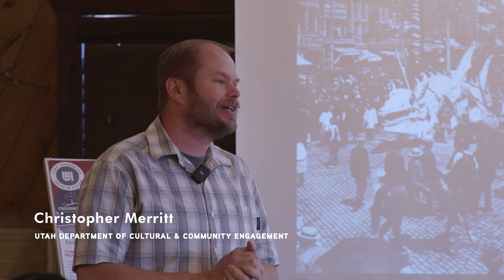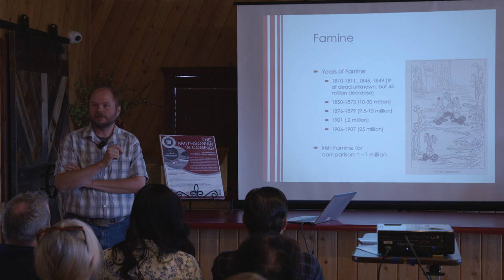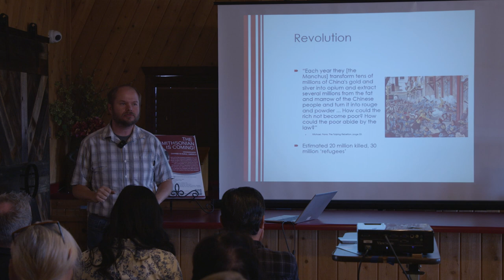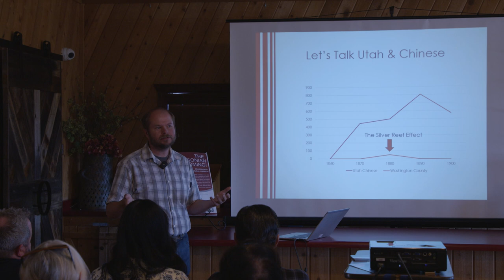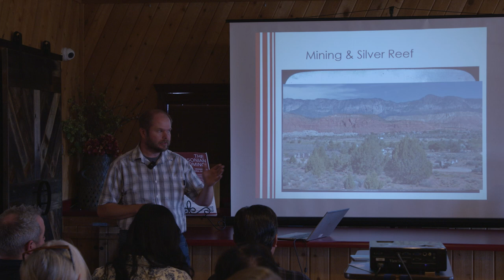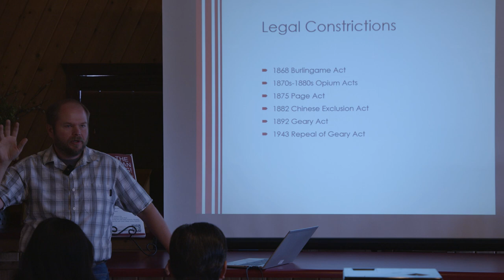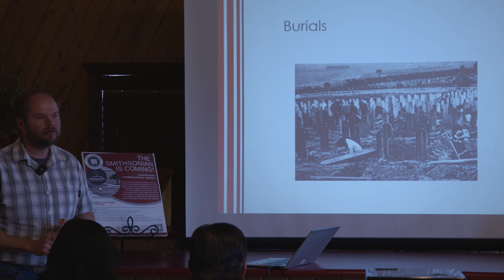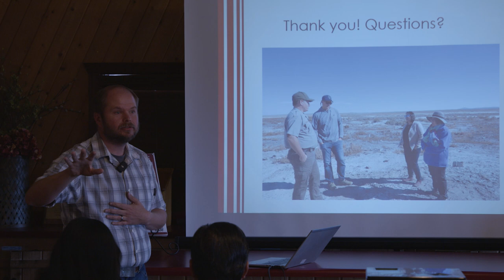Chinese History in the American West by Christopher Merritt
This presentation was recorded at Silver Reef, Utah on June 24, 2023.

Over the last few years, the Bureau of Land Management, State Historic Preservation Office, and other partners-together with the Chinese descendant community-have partnered to investigate the historical and archaeological legacy of the Transcontinental Railroad in northwestern Utah. Two years of archaeological investigations at an abandoned railroad ghost town's Chinatown have uncovered significant archaeological information and helped to connect living descendant communities to this important story.

About The Presenter:
Merritt received his Ph.D. from the University of Montana in Anthropology in 2010, focusing on the archaeological and historical investigations of the Overseas Chinese. Before that, he received a Master's of Science in Industrial Archaeology from Michigan Technological University where he studied the trade and consumption of Mormon-produced pottery in Utah. Since 2004, Merritt has worked in a variety of professional archaeological settings including the United States Forest Service in Utah and Nevada, private archaeological contracting in Salt Lake City and finally as the State Historic Preservation Officer for the State of Utah. In addition to full time employment with the State of Utah, he is Adjunct Faculty at Salt Lake Community College and Weber State University where he teaches courses on Historical Archaeology and Cultural Resource Management.